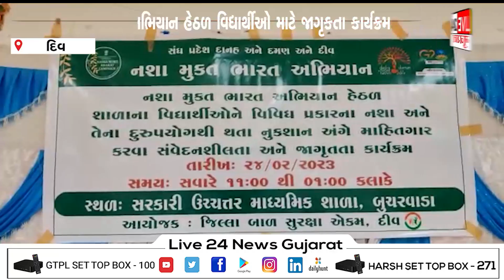દિવ નશા મુક્ત ભારત અભિયાન હેઠળ યોજાયો કાર્યક્રમ@live24newsgujarat